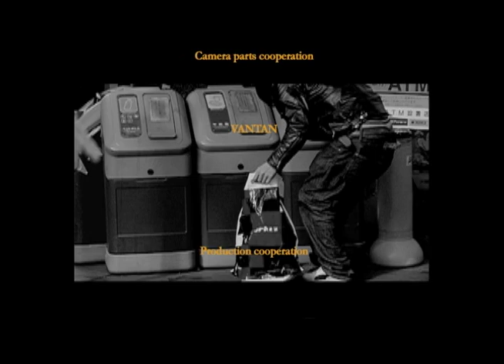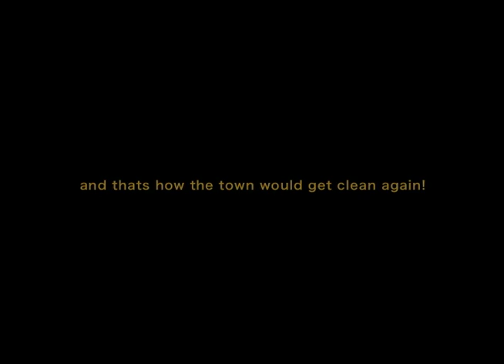TOKYO BANDITS!!!!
"TOKYO BANDITS!" (2005)
-The Film for Bicycle Film Festival Tokyo 2005-

=Planning=
Takashi Ito
Hiroshi Uehara
Kensaku Kakimoto
Hideaki Sakurai

=Production=
Kensaku Kakimoto
Yuichiro Senda

=Steel=
Hideaki Sakurai

=Videographers=
Kensaku Kakimoto
Ryosuke Kariya
Yuichiro Senda
Hisao Daigo
Kengo Funamoto
Takayoshi Tanaka
Takahisa Niwa
Koichi Huruya

=Music=
Yoshinori Ohashi

=Support=
DBA (arktz)
Ares bikes
Nidd
W-base bicycle garage
Vantan

=Director=
Kensaku Kakimoto

=Produce=
Fourthirty

=Special Thanks=
Kris Kullengren
Daisuke Shiraishi